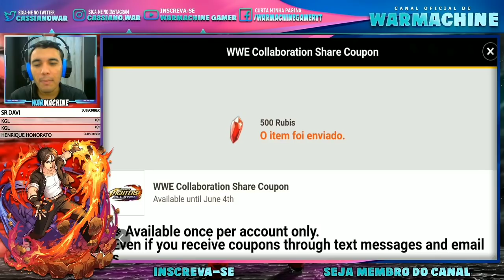TUDO SOBRE COLLAB WWE: GANHE 2.500 RUBYS NÃO PERCA ESSES EVENTOS -THE KING OF FIGHTERS ALL STAR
OBRIGADO POR AJUDAR O CANAL ♥

▂▃▅▆ 𝗖𝗢𝗡𝗧𝗔𝗧𝗢 𝗣𝗥𝗢𝗙𝗜𝗦𝗦𝗜𝗢𝗡𝗔𝗟 ▆▅▃▂

TODOS OS GRUPOS SÃO DE KOF ALL STAR

▂▃▅▆▇ 𝗖𝗔𝗡𝗔𝗜𝗦 𝗣𝗔𝗥𝗖𝗘𝗜𝗥𝗢𝗦 ▇▆▅▃▂

▂▃▅▆▇ 𝗔𝗥𝗘𝗔 𝗗𝗘 𝗧𝗔𝗚𝗦 (IGNORE) ▇▆▅▃▂